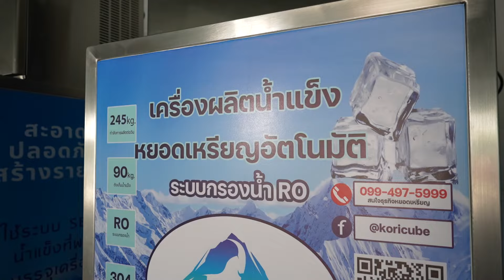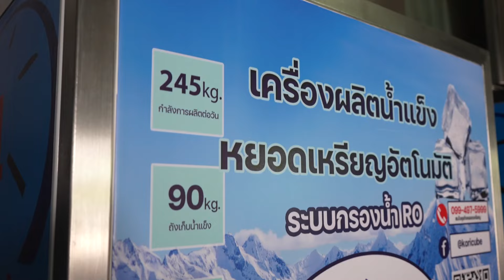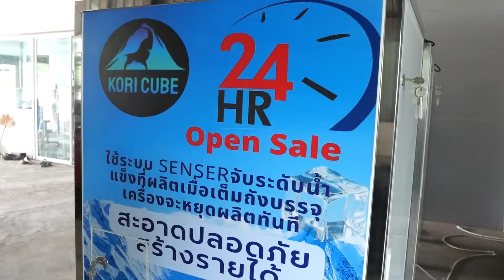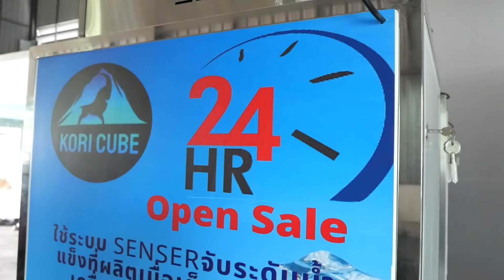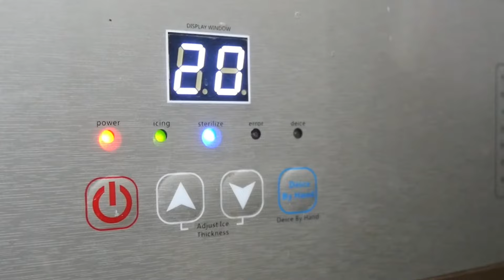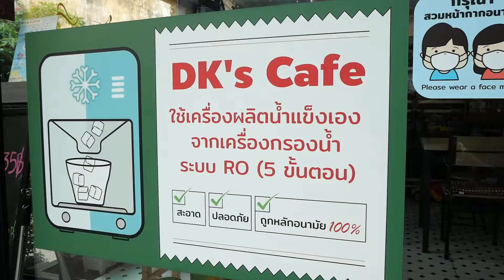เครื่องผลิตน้ำแข็งหยอดเหรียญโคริคิวบ์ รายได้ดี 24 ชั่วโมง กำไรงาม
ลงทุน เครื่องผลิตน้ำแข็งหยอดเหรียญโคริคิวบ์  รายได้ดี 24 ชั่วโมง กำไรงาม ต้นทุนน้อย แถมความสะอาด